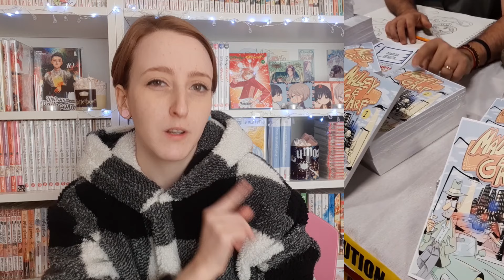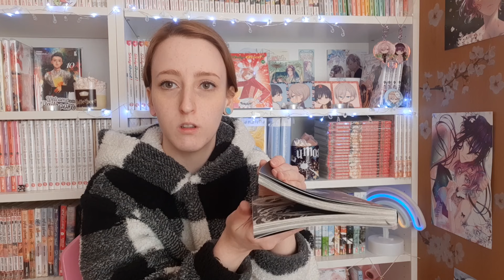Milano Comics Settembre 2024: ecco come è stato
Se vivi all'estero o non hai una fumetteria nella tua zona, puoi fare acquisti da Comics Addiction, fumetteria con sede a Busto Arsizio! E ci lavoro proprio io!
Anche per ordini online, puoi fare casella e risparmiare il 5% su tutti i tuoi acquisti!
Cerca "Comics Addiction" su Facebook o Instagram per trovarci e parlare direttamente con noi, così da ordinare tutto ciò che desideri!
SPEDIZIONE GRATUITA con spesa minima di 70 euro in fumetti!